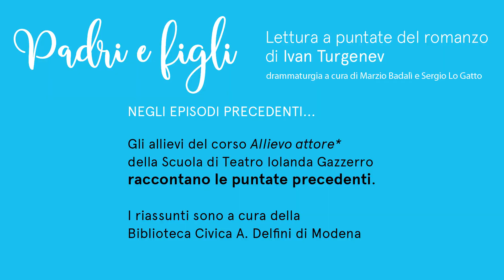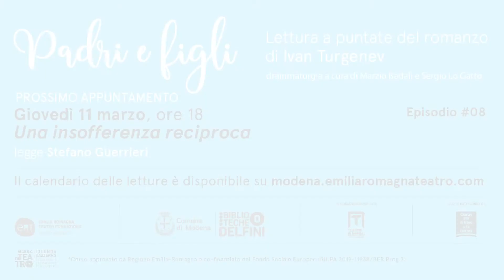"Padri e figli", lettura a puntate del romanzo di Ivan Turgenev (VII)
Riassunto puntate precedenti (VII), leggono Letizia Pia Cartolaro e Giulia Sucapane.
Prossima puntata:
Giovedì 11 marzo, ore 18 - Episodio 8: "Una insofferenza reciproca"
legge Stefano Guerrieri.
Iniziativa in collaborazione Emilia Romagna Teatro e Biblioteca Delfini (Modena). Trasmissione letture in streaming sulle pagine FB di ERT Fondazione, Teatro Storchi/Teatro delle Passioni, Biblioteche Modena; sul canale YouTube di Biblioteche Modena; sul profilo Twitter di Biblioteche Modena.